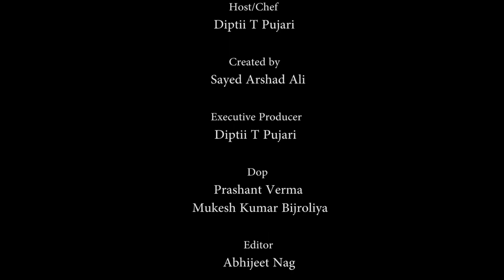FISH CURRY RECIPE AT HOME | KING FISH/SURMAI | HOW TO MAKE FISH CURRY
How to make fish curry at home easy step by step guide for beginners.

Anchor: Diptii T Pujari
DOP: Prashant Verma, Mukesh Kumar Bijrolyia
Created by: Sayed Arshad Ali
Editor: Abhijeet Nag